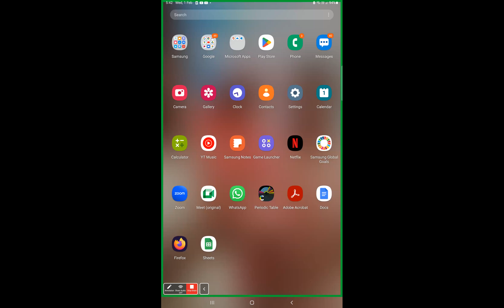XI Che 1st Feb 23